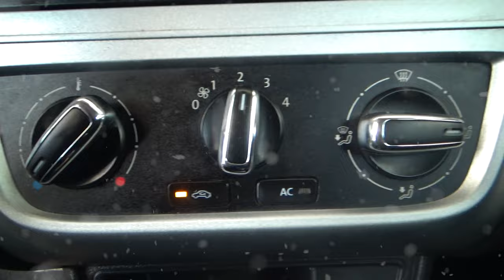Volkswagen / Gol / 2016 - 4538